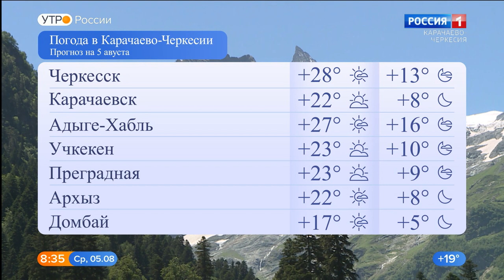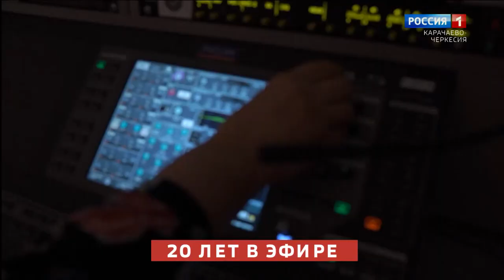Утро России. Карачаево-Черкесия 05.08.2020